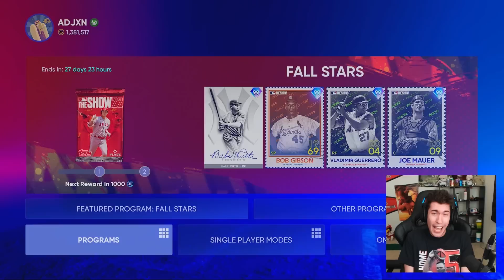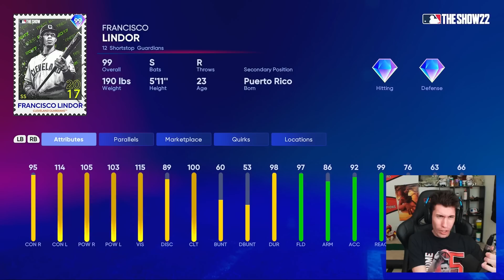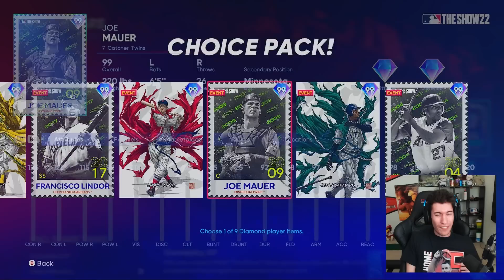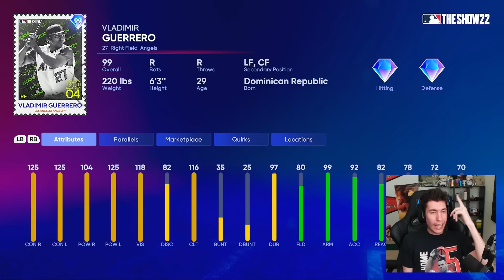BEST PROGRAM EVER? FINAL ROSTER UPDATE! 99 GRIFFEY, BABE RUTH, VLAD, MAUER, and MORE!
99 Griffey, Babe, Mauer, Vlad, and MORE! FINAL Full Roster Update! Is this the best program they have ever dropped in MLB The Show 22 Diamond Dynasty